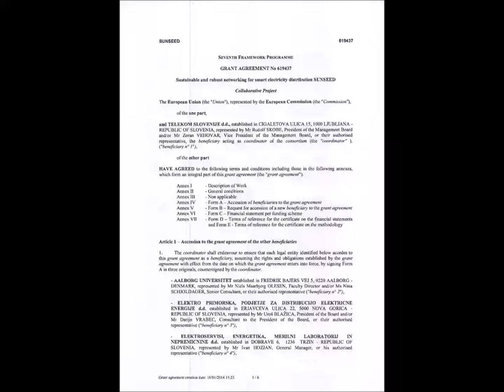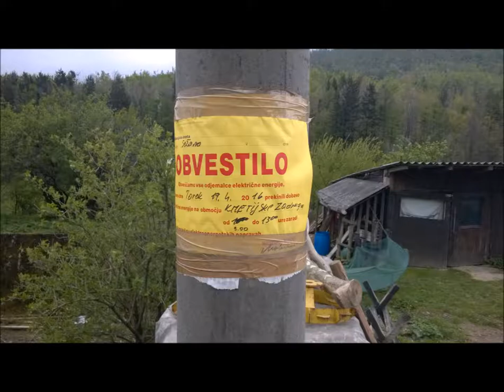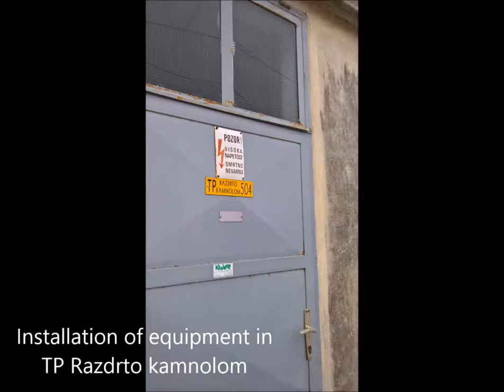SUNSEED TS Movie